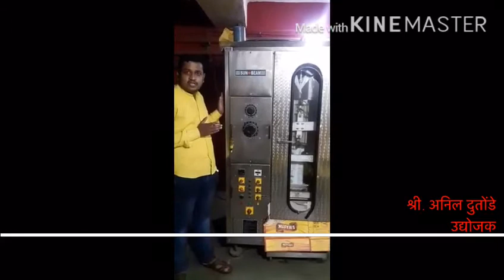# Admission 2020 Alumni: Shri. Anil Dutonde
Shri. Anil Dutonde, Entrepreneur, Phulambri. Alumni of Shri Sant Savta Mali Gramin Mahavidyalaya